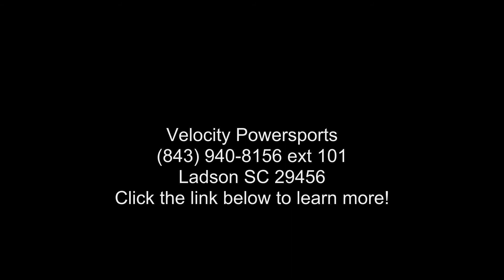2018 Honda® CRF125F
2018 Honda and #174; CRF125FRight Fit, Right Ride.
Motorcycles, especially dirtbikes, are exceptionally personal vehicles. Riding a bike that doesn and #8217;t fit right is like trying to run a marathon in shoes that are too big or too small. That and #8217;s why Honda makes a whole family of dirt bikes, with plenty of sizes in between.

Here and #8217;s another thing: When Honda builds a smaller bike, they never go small on quality and features. And that and #8217;s definitely true of the CRF125F.

Not only is the engine the next step up from our CRF110F, the chassis, seat height, and wheels are too. It hits that sweet spot that makes it a great choice for both young riders and smaller adults.